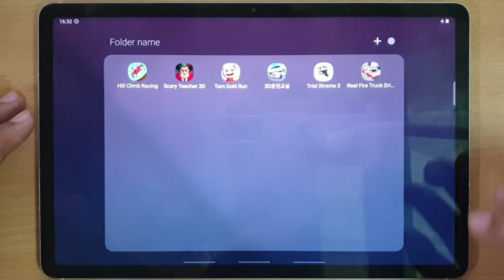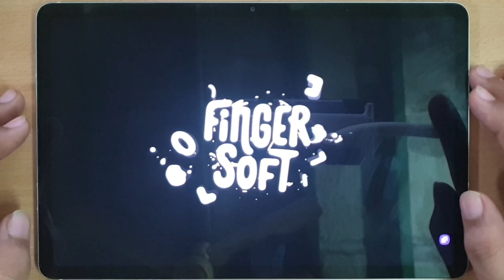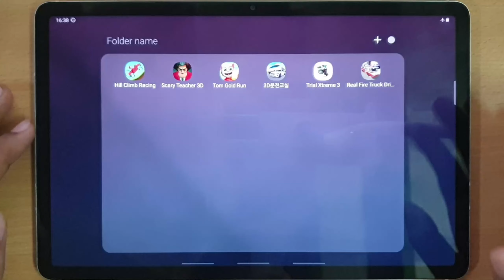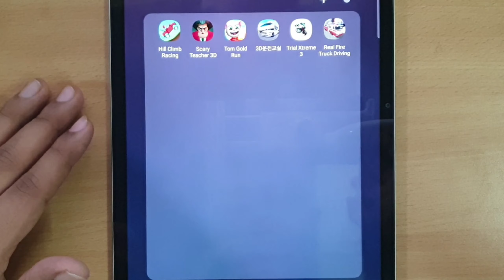Superbike vs Bullet train,Trial xtreme,Fire truck sim,Tom gold run,Scary Teacher,Hill climb racing..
DROID FACTORY